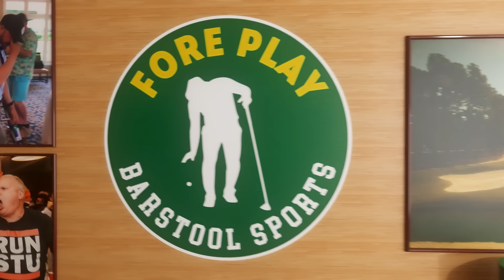RORY RIFTING FEAT. BEN AN & MATTHIEU PAVON - FORE PLAY EPISODE 663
Two guests! Ben An & Matthieu Pavon join the show. And the crew discusses Rory revealing info on some worsening relationships with PGA Tour policy board members, Nelly rolling into the MET Gala, underrated golf towns, and do Closest To The Pin and From The Gallery.

to check out lease offers and amazing deals.

Gametime - Download the Gametime app or go enter your email, and redeem code FORE for $20 off your first purchase (terms apply).

Fireball - If you’re really feeling like upping the ante on the course this weekend, make sure to grab the new Fireball Birdie Shot Club!

TaylorMade - Shop the Qi10 Max, Qi10 and Qi10 LS drivers, plus schedule a custom fitting,

We've partnered with SKLZ, the leading sport-skill training brand, to develop co-branded golf training aids that help improve your game. or in-store at Golf Galaxy and select Dick’s Sporting Goods House of Sport locations.

SEGMENTS:
Intro - 00:00 - 1:08
Myrtle Beach Classic - 1:09 - 3:18
Golf Towns - 3:19 - 9:41
Rory vs. Cantlay? - 9:42 - 17:44
Nelly Korda At The Met Gala - 20:05 - 21:59
LPGA Ratings - 22:00 - 29:42
Closest To The Pin - 29:43 - 39:24
Playing From Forward Tees - 39:25 - 41:32
From The Gallery - 41:28 - 48:48
Ben An Interview - 50:54 - 1:19:42
Matthieu Pavon Interview - 1:19:48 - 1:41:44